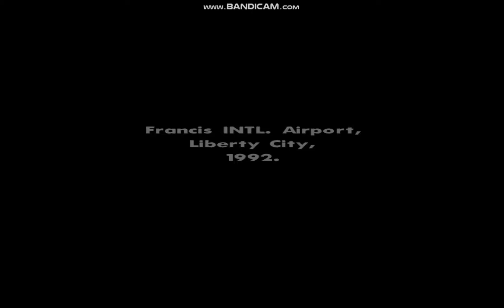Luckiest stunt to a train GTA San Andreas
Luckiest stunt in GTA san Andreas